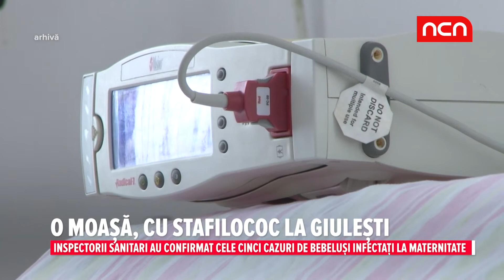O MOASA, CU STAFILOCOC LA GIULESTI